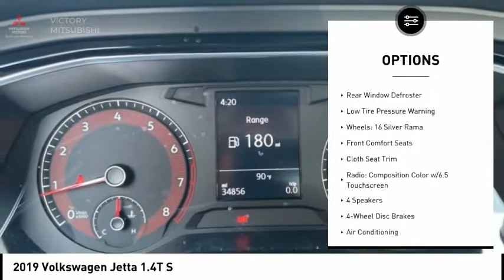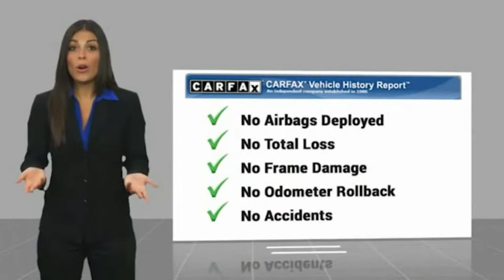2019 Volkswagen Jetta Bronx NY 14755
2019 Volkswagen Jetta 1.4T S

Victory Mitsubishi
4070 Boston Road

Welcome to Victory Mitsubishi! We offer a combined inventory of 700 cars new and luxury used vehicles. All Used vehicles come with a quality assurance inspection, our New Vehicles have an unprecedented 10-year 100k mile warranty we also have vehicles car for any want or purpose. Come into test drive this car for any want or purpose. Come in to test drive this Volkswagen Jetta 1.4T S today! *, Cloth.brClean CARFAX.br2019 Volkswagen Jetta 1.4T S Orange 4D Sedan Save yourself Time and Money - Fill out a credit application online at victorymitsubishi.com and get pre-APPROVED! Financing available for all types of credit with low monthly payment that will fit you budget. Down Payment low as $599. Same day delivery. View our entire inventory by visiting our virtual showroom at victorymitsubishi.com - Only 2 blocks away from Exit 13 off I-95 or Minutes from exit 7 on the Hutchinson Parkway. While we make every effort to ensure the data listed here is correct, there may be instances where the pricing, options or vehicle features may be listed incorrectly. Dealer cannot be held liable for data that is listed incorrectly. Visit Victory Mitsubishi online at victorymitsubishi.com to see more pictures of this vehicle or call us at today to schedule your test drive. please refer to dealers website for exact pricing and for any incentives that we may apply! Our address is 4070 Boston Road, Bronx, NY 10475.br*